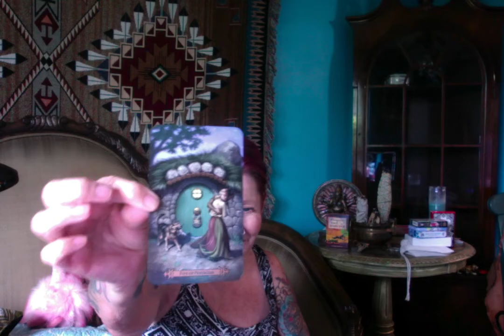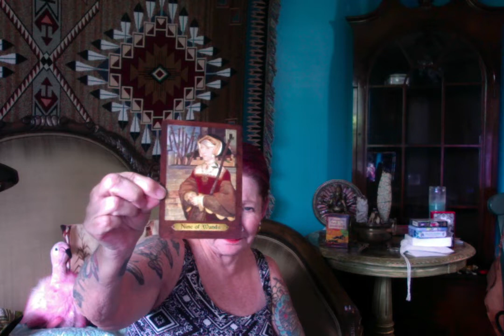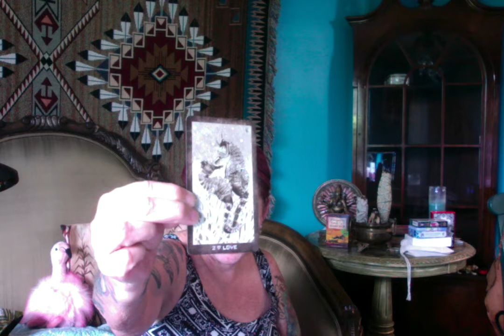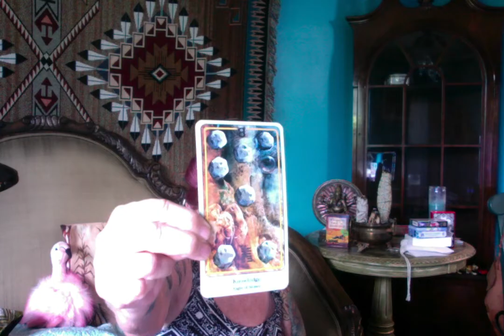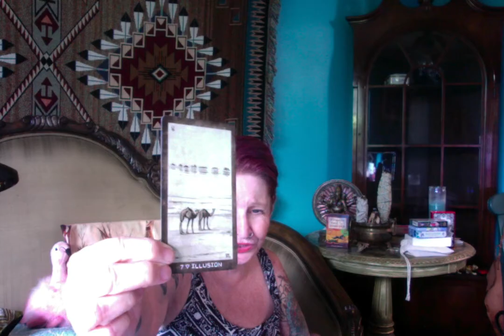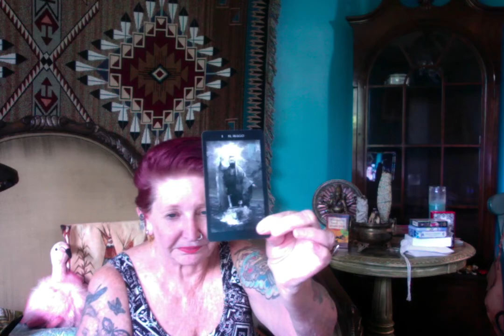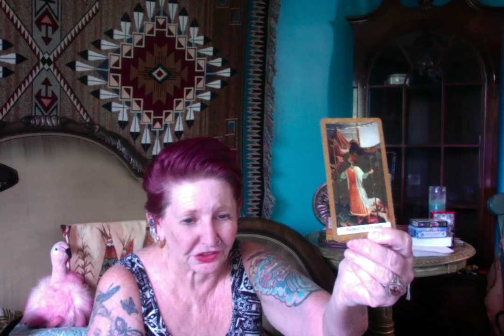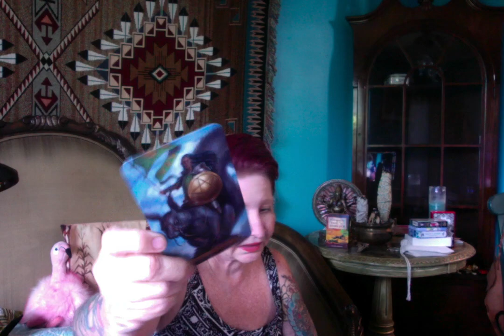Texas What's Going On Now ------ Ganga Tarot -